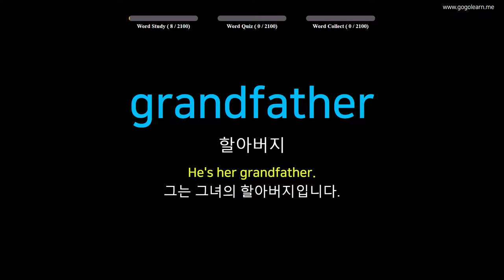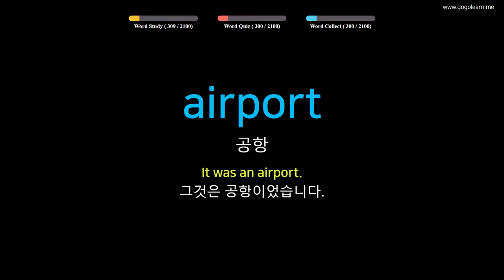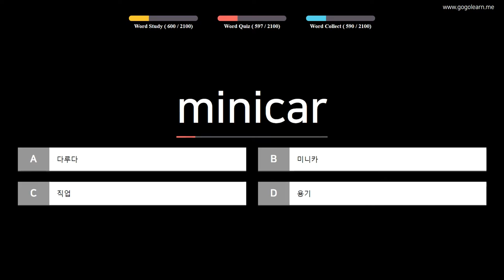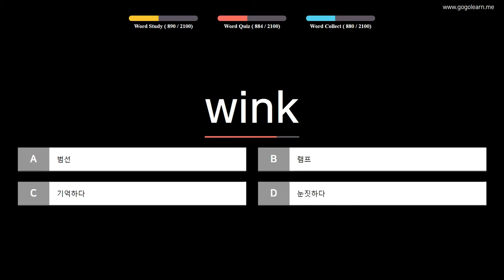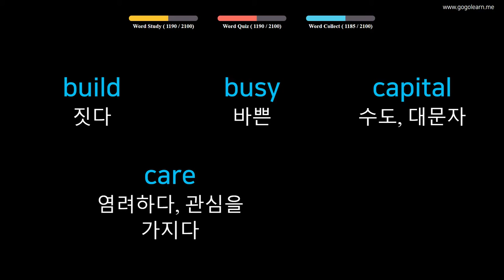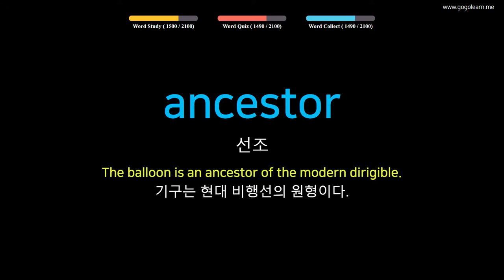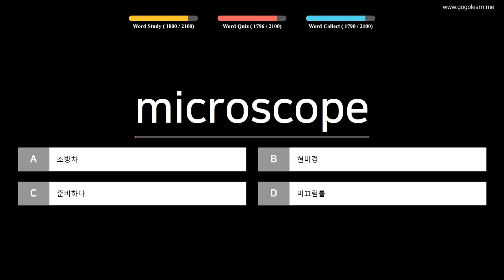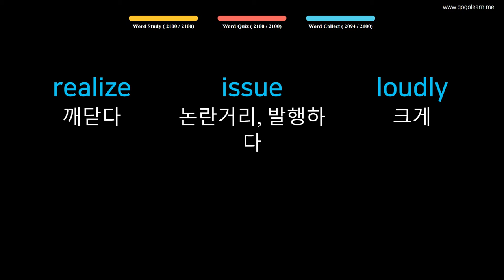영어 단어| 왕초보 영단어 기본과정 | Golearn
콘텐츠 내용 및 학습방법

"난이도와 주제별로 영어의 어휘를 배울 수 있습니다.
암기에 도움을 주기 위해서 단어와 뜻을 반복적으로 음성과 함께 노출하여 단어를 암기하는 데 도움을 줍니다.
각 콘텐츠는 3가지의 학습 단계(Word Study, Word Quiz, Word Collection)로 구성됩니다."

Word Study : 단어와 뜻을 음성으로 반복적으로 들으며 학습할 수 있습니다.
Word Quiz : 4가지 보기 중 한가지 답을 선택하는 과정을 통해 학습할 수 있습니다.
Word Collection : 앞선 단계를 통해 학습한 단어를 다시 보고 들으면서 복습 할 수 있습니다.

필수 영단어 100단어 - 1단계: 00:05
필수 영단어 100단어 - 2단계: 28:57
필수 영단어 100단어 - 3단계: 57:56
필수 영단어 100단어 - 4단계: 1:27:13
필수 영단어 100단어 - 5단계: 1:56:38
필수 영단어 100단어 - 6단계: 2:25:39
필수 영단어 100단어 - 7단계: 2:55:05
필수 영단어 100단어 - 8단계: 3:24:29
필수 영단어 100단어 - 9단계: 3:55:00
필수 영단어 100단어 - 10단계: 4:23:42
필수 영단어 100단어 - 11단계: 4:52:17
필수 영단어 100단어 - 12단계: 5:20:57
필수 영단어 100단어 - 13단계: 5:49:10
필수 영단어 100단어 - 14단계: 6:17:46
필수 영단어 100단어 - 15단계: 6:46:13
필수 영단어 100단어 - 16단계: 7:14:40
필수 영단어 100단어 - 17단계: 7:43:10
필수 영단어 100단어 - 18단계: 8:11:47
필수 영단어 100단어 - 19단계: 8:40:08
필수 영단어 100단어 - 20단계: 9:09:44
필수 영단어 100단어 - 21단계: 9:36:59

영어 어휘
어린이 영어
기본 영어
영국 영단어
아이들을위한 영어
미국 영단어
기초 영어
토익 영어
텝스 영어
단어 학습방법